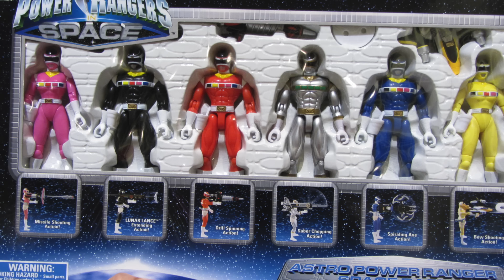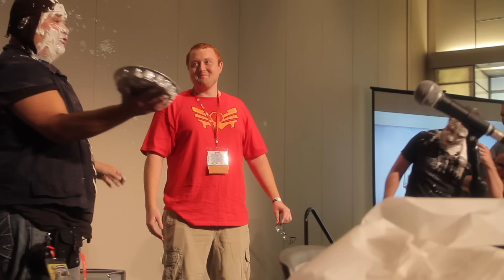DON'T MISS OUT! Things to Think About BEFORE Power Rangers Convention! (Power Morphicon 2024)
MMPRtoys Amazon

WHAT IS YOUR MAILING ADDRESS?:
Bruno/MMPRtoys
868 W. Street Rd. 345